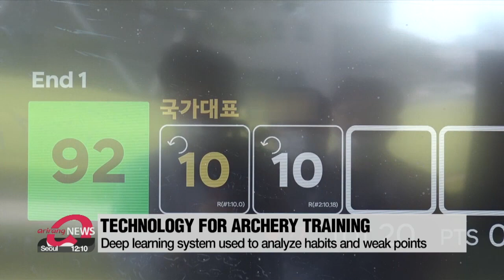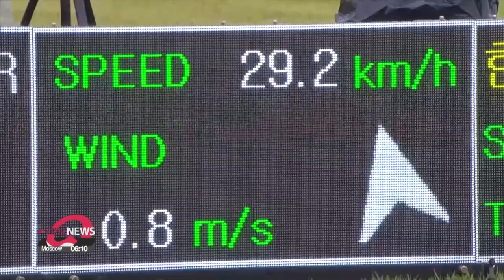Hyundai's new technologies supporting Korean archery training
한국 양궁 신화 뒤엔 현대차 5대 신기술 있었다

South Korean archers have already won three gold medals at the Tokyo Olympics.
And their training for the Games was given a boost by some cutting-edge technology developed by one of South Korea's biggest firms.
Jang Tae-hyun reports.
South Korean archers dominated Tokyo 2020... winning three gold medals so far.
And along with the athletes' efforts,... artificial intelligence technology has supported their training.
Korea's auto giant Hyundai Motor Group, supported the athletes by providing five cutting-edge technologies.
The first is a face recognition system.
When the athlete is pulling the bow,... a machine analyzes their face... checking the heartbeat.
This measurement can help them calm down and concentrate on the game.
And when the athlete shoots,... the score is automatically recorded in the program.
Deep learning system is used to automatically edit the videos of the athletes' training... and analyze their habits and weak points.
A shooting machine can sort out and remove poor quality arrows.
And, a three-dimensional printer makes a grip for the bow that best fits the athletes' hands.
Hyundai Motor Group and Korea Archery Association started their cooperation after the 2016 Rio Olympics, aiming to apply technologies used for future vehicles... to archery training.

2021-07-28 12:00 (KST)